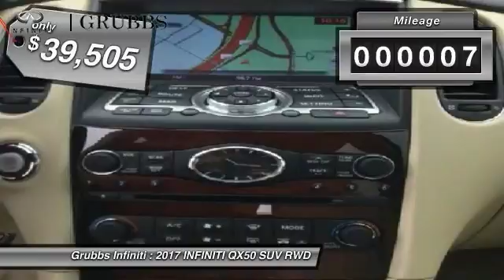2017 INFINITI QX50 Dallas TX, Ft. Worth TX, Grapevine TX 34267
Grubbs INFINITI
1500 E State Highway 114

Don't miss this 2017 INFINITI. Make a great choice today with this must-have suv. Learn more about this suv by contacting the dealership today and own it today.